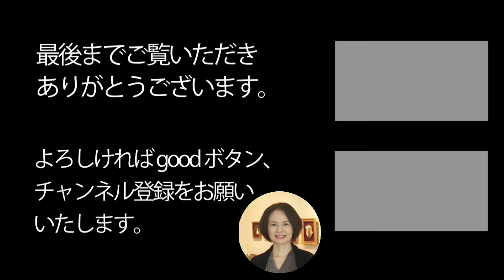【Porcelain painting】KPMモカ C/S にミニブーケを描く４：ブーケとリボンに蔦を絡ませる描き方と、リボンのきれいな塗り方 → 焼成へ（全６回） 食器をおしゃれ・素敵に！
絵の具(三田村商店)

FP09 American Beauty Rose
A22 IMARI Red
FP13 Mazarin Blue
FP22 Gold Brown
FP15 Shining Black
551 Chrome Green
FP24 Russian Green

リボンの部分
FP05 Rose Pink

■ カルチャー教室
　　よみうりカルチャー自由が丘